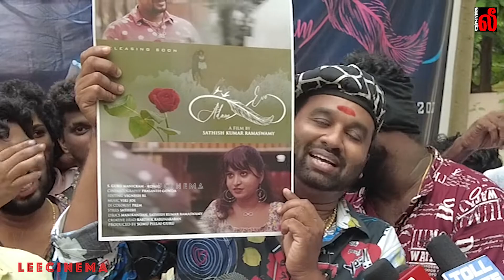நா வெள்ளைக்காரனுக்கு பொறக்கல - Cool suresh latest Fun speech at Adam and Eve Pilot Movie Galaxy OTT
cool suresh latest Fun speech at Adam and Eve Pilot Movie | Galaxy OTT